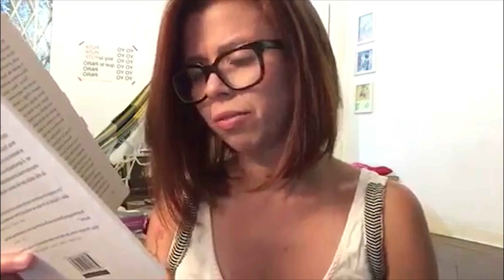A Filha perdida - Elena Ferrante - Li Num Livro 16 | BláBláLogia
Compre o livro

(Para os que possuem Kindle Unlimited, outro livro da autora está DE GRAÇA